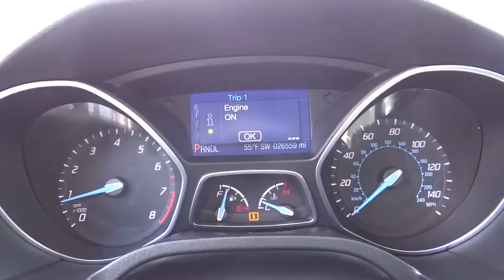2013 Ford Focus Denver, Boulder, Lakewood, Aurora, Cheyenne, Wyoming, CO 9970CP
2013 Ford Focus SE - Stock#: 9970CP - VIN#: 1FADP3F26DL298166

O'Meara Ford
400 W. 104th Ave.